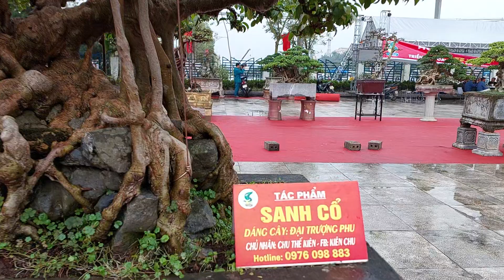Chiêm ngưỡng TP BÌNH AN & RẤT NHIỀU TP QUÝ KHÁC đã có mặt tại TL HƯNG YÊN 2023 .